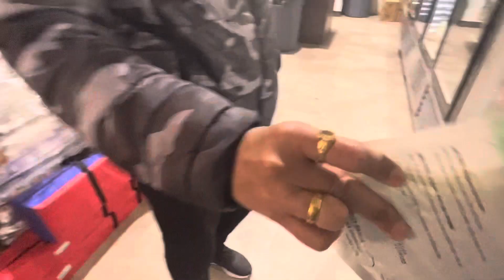|| Bajri na Vada banavya , fatakda kharidya & panipuri khadhi || Gujarati in Canada